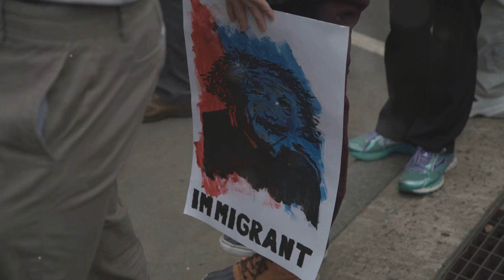Top Concerns of Americans during the 2024 election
My Poetry Journal